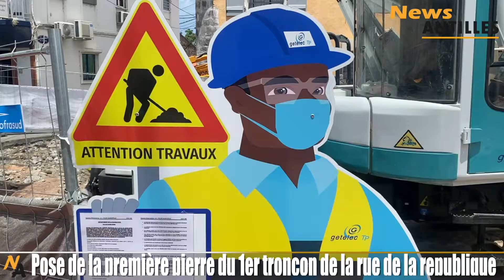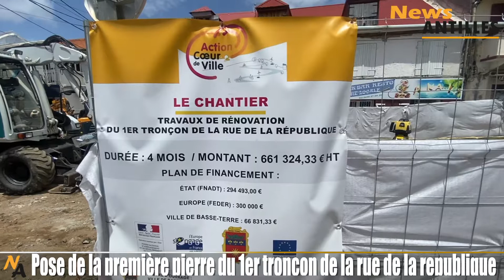Pose de la première pierre du 1er tronçon de la rue de la république.